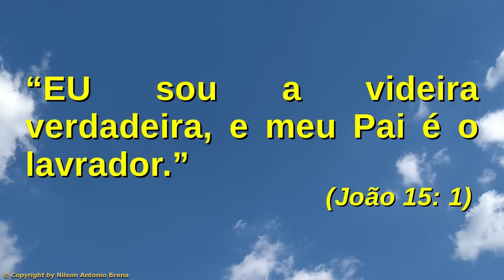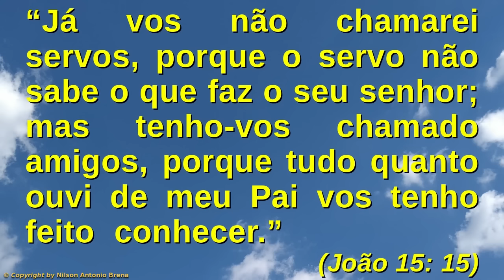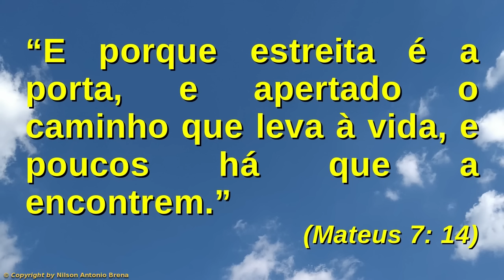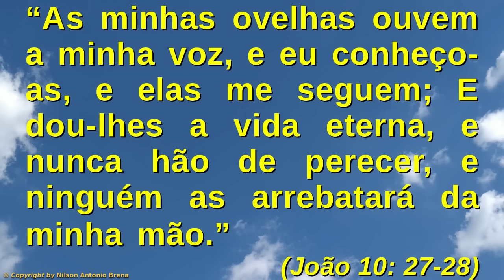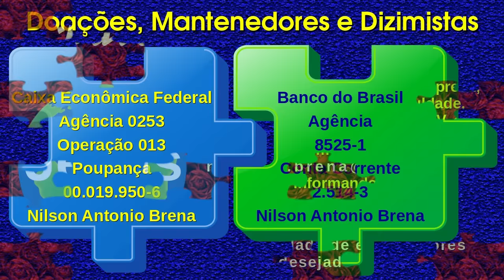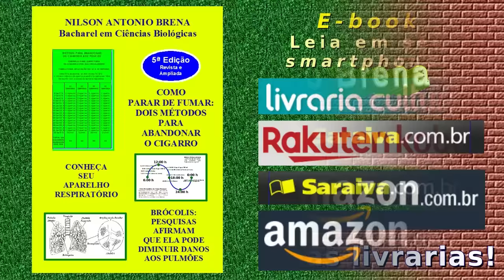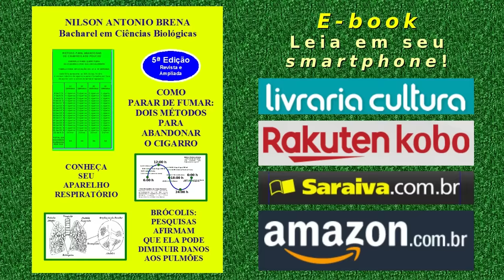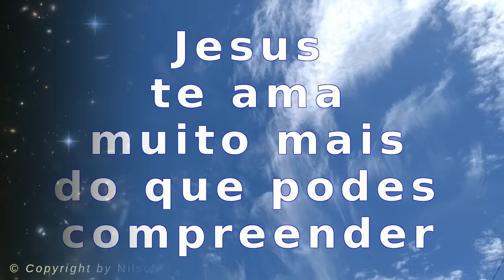74 - Acorda Tu que Dormes - Nilson Antonio Brena - 17/11/2019 - Rádio Vibe Mundial FM 95,7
Vídeo 74 de 17/11/2019 por Nilson Antonio Brena: "Acorda Tu que Dormes". Palestra com base na Bíblia Sagrada. Criada e proferida pelo Biólogo brasileiro Nilson Antonio Brena. Programa "Reflexões sobre Jesus" da Rádio Vibe Mundial FM 95,7.